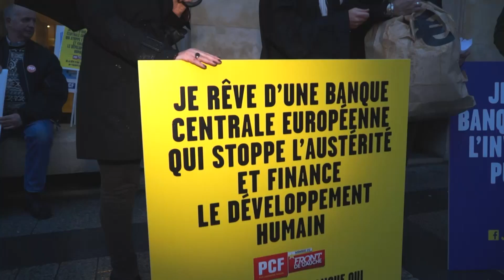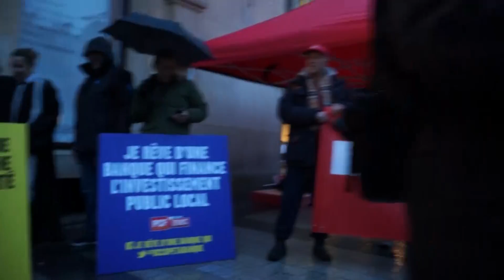Arrestation symbolique du patron de HSBC aux Champs-Elysées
Près de deux cents personnes ont participé à « l’arrestation » symbolique du patron de HSBC aux Champs-Elysées ce jeudi soir.  Cette initiative du Parti communiste français, s'inscrivant dans le cadre du collectif « Je rêve d’une banque qui … », visait à « maintenir la pression sur les banques et promouvoir des actions individuelles et collectives pour un autre rôle des banques et une autre utilisation de l'argent pour développer l'emploi, les services publics, contre la finance et les politiques d’austérité ». Pierre Laurent (PCF),  Julien Bayou (EELV), Eric Coquerel (PG) et Denis Durand (syndicaliste de la banque de France) sont intervenus durant l'évènement. Réalisation / Abrahim Saravaki